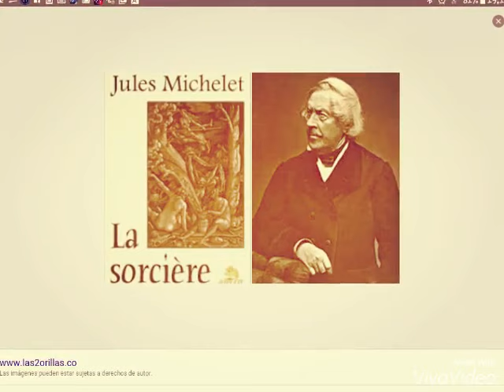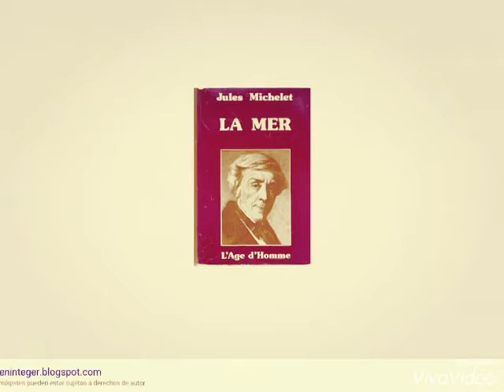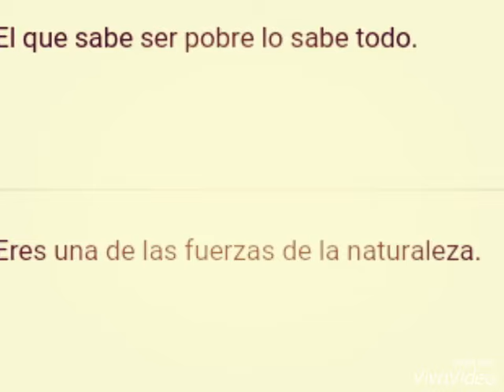JULES MICHELET, HISTORIADOR